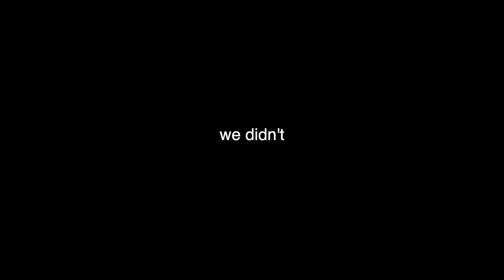Marin Gauntlet Ride - Chunk, Roots, and Flow - BIG DAY